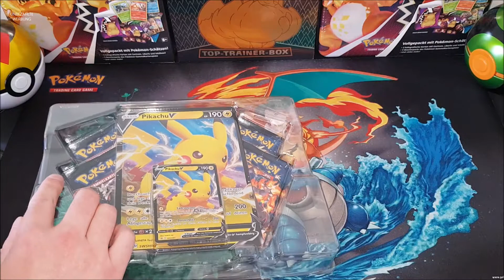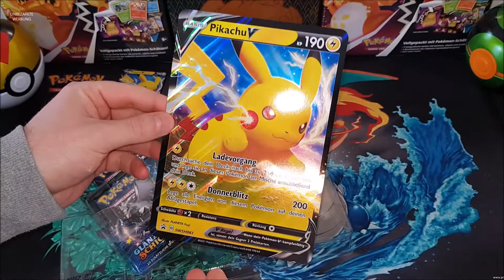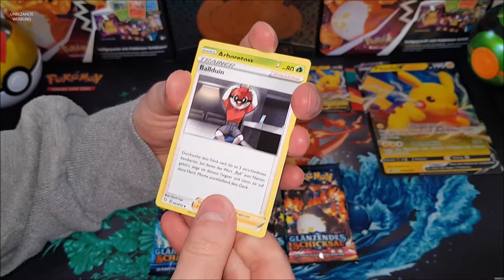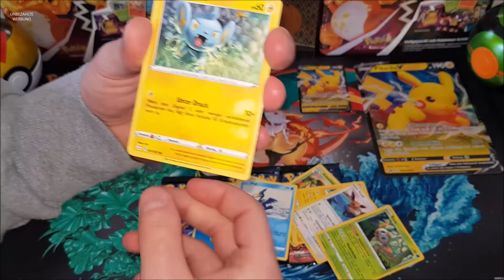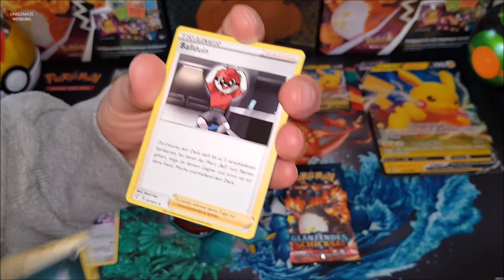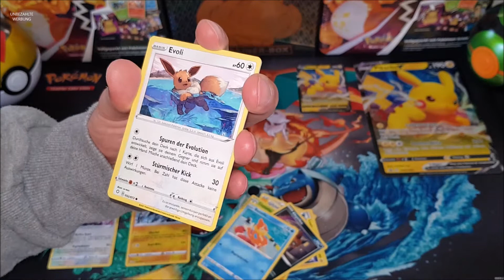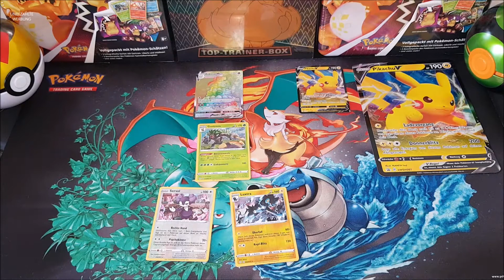Glänzendes Schicksal Pikachu V-Kollektion Unboxing Vol. 4 - Diese Karte verfolgt mich!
In diesem Video gönne ich mir diese schöne V-Kollektion von Glänzendes Schicksal und diese gönnt richtig. Viel Spaß!